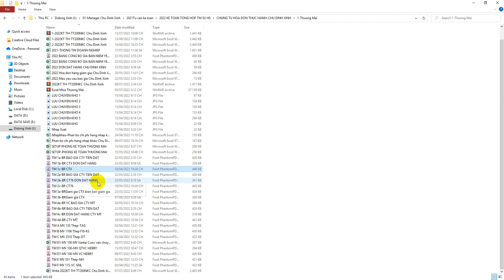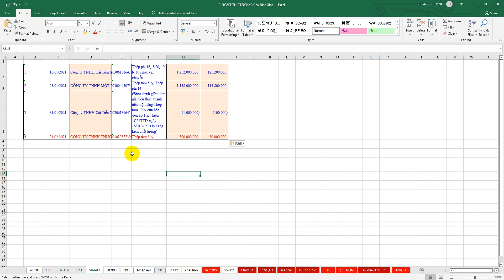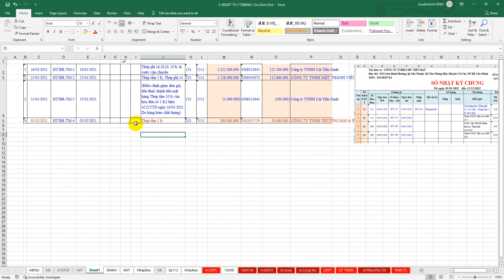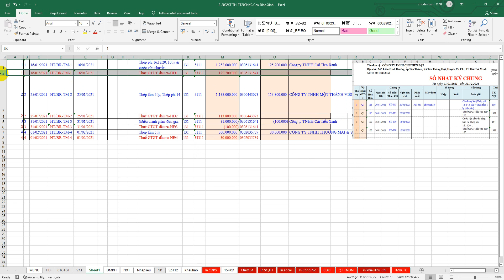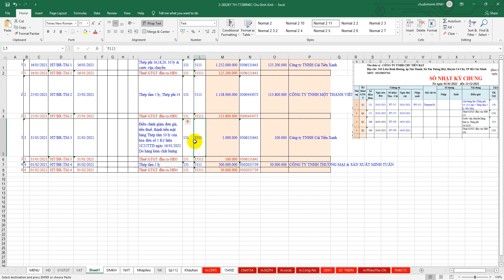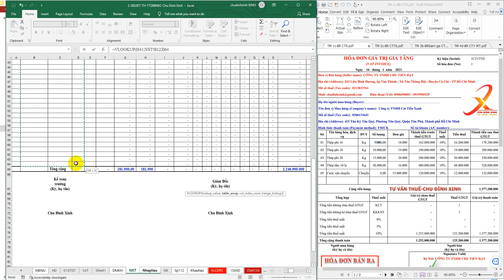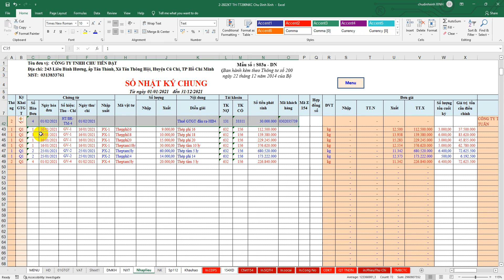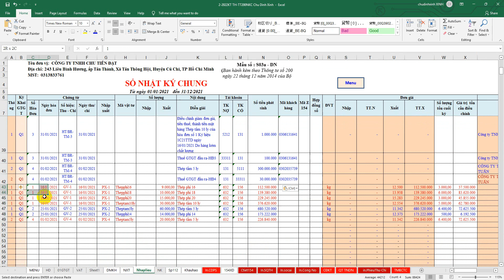+ Thực hành Excel KT2-Mẹo lên sổ sách nhanh nghiệp vụ doanh thu và xuất kho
+ Bước 01: lập bảng kê mua vào bán ra excel
- Thiết lập bảng kê mua vào bán ra excel
+ Bước 02: tạo Form cho giống sổ sách kế toán
- Thiết lập form bảng kê mua vào bán ra sao cho giống form của sổ sách kế toán
- Chèn cột ngoài cùng là số thứ tự: gõ số 1 và 2 ở các dòng đầu / quét khối số thứ tự 1-2 và kéo công thức xuống tới dòng cuối cùng của dữ liệu/ sẽ được đánh số chạy tự động theo số tự nhiên
- Tại 2 dòng cuối cùng ta lập công thức cho phần mềm tự động định khoản phần VAT
- Sau đó cũng kéo công thức cho số dòng = số dòng của phần nội dung ở trên
+Bước 03: Quét khối toàn bộ dữ liệu và sắp xếp theo thứ tự tăng dần của cột  Số thứ tự để phần mềm tự chạy công thức copy / tới đây đã có kết quả lên sổ hàng loạt định khoản tự động phần VAT mà không mất thơi gian chèn dòng copy nội dung
- Home/Customer sort/Sort by: chọn cột số thứ tự làm tiêu chuẩn lọc và sắp xếp
- Kết quả: số liệu được sắp xếp theo vị trí tăng dần theo số thứ tự/ copy dữ liệu đã hoàn thành Past sang phần mềm sổ sách kế toán excel phân hệ nhập liệu để lấy kết quả